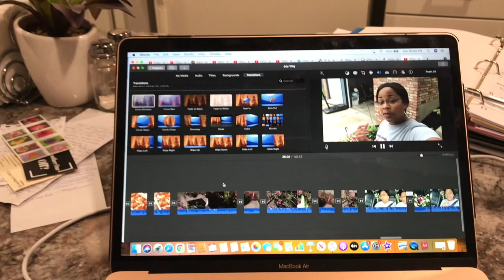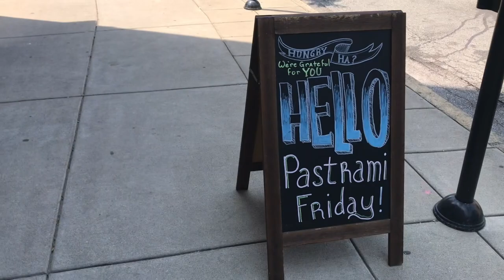WEEKLY VLOG: Sunday Dinner Ideas, BBQ & Baseball Days aaand... YOGA???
Enjoy the Vlog- my weekly vlog. A week in the life can entail many things but this week was a slow week for us... busy but slow if that makes sense. Come along with us as we do yoga, eat dinner catch some dinner Ideas, Baseball days with Isaiah and do yoga? Annndd… Hi! Welcome to Tracie's Place! I'm Tracie, and I'm glad you've joined me for my new video! Also thumbs me up... "Like the Video!" LOL It helps me out in getting the video to more people who may want to see videos like these!

Tracie’s Place
Cincinnati, Ohio
                  45240